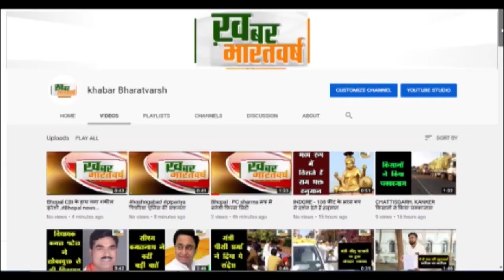बड़वानी : हर वर्ष की तरह इस वर्ष भी जन्माष्टमी पर यादव समाज ने भव्य शोभायात्रा बड़ी धूमधाम से निकाली